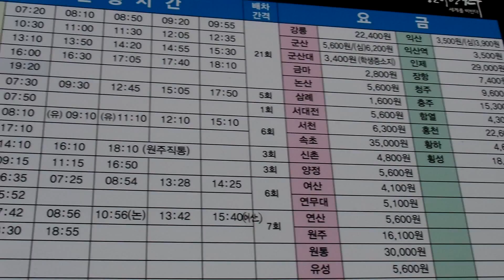군산 시외버스터미널 시간표 , Gunsan Intercity Bus Terminal Timetable , 群山客运站， North Jeolla prov.Gunsan . KOREA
전주 송천동 신시가지. Jeonju Songcheondong .全州 松川洞 新都市. Jeonju. KOREA
4개의 중학교가 있으며 , 2개의 고등학교가 있으며, 시립도서관이 2개 있어서 교육의 환경이 잘 되어 있습니다.

이렇듯 전주 송천동(全州 松川洞)은 전라북도 전주에서 장래가 촉망되고 발전가능성이 아주 큰 " 전주 북부권 신도시" 입니다. 전주 덕진구 송천동 신도시 . North Jeolla Province( 전라북도 全羅北道 ) . Jeonju . KOREA